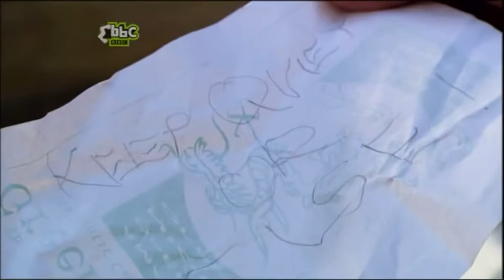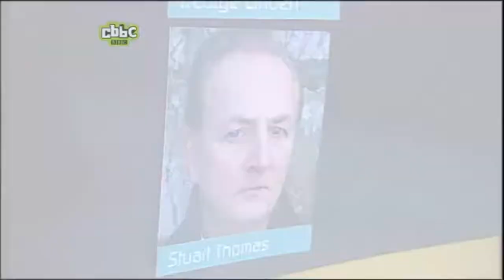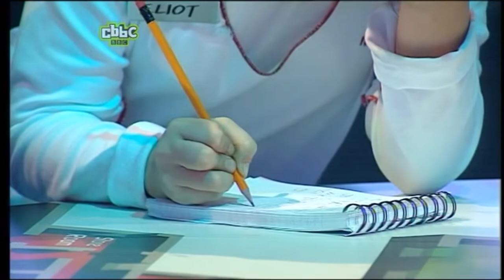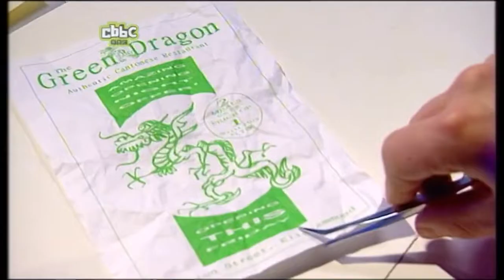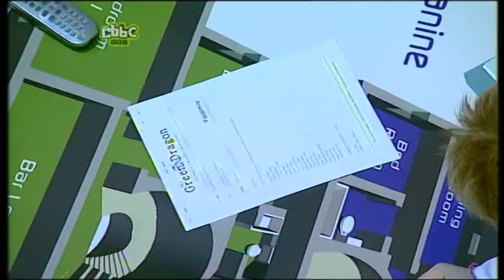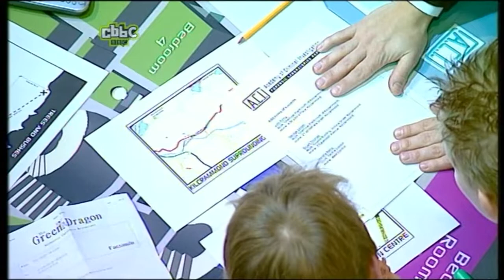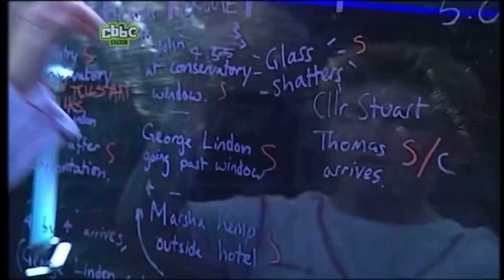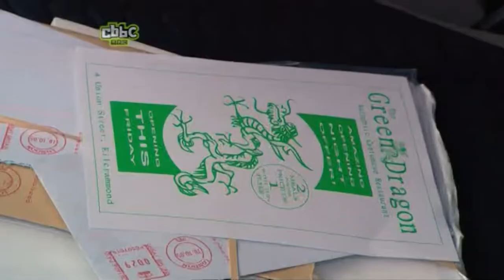CBBC Suspect - Threatened Scientist